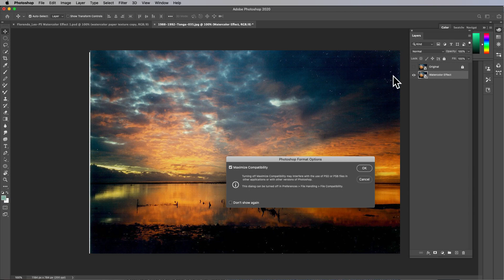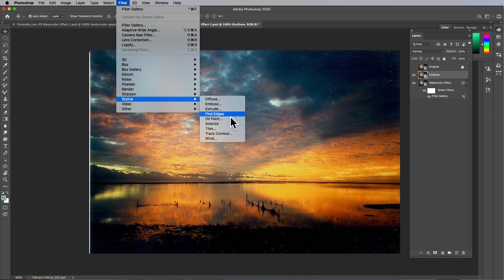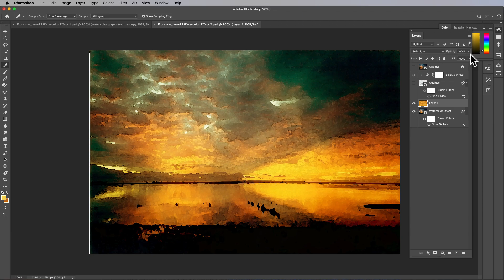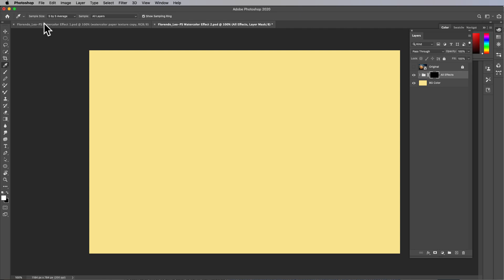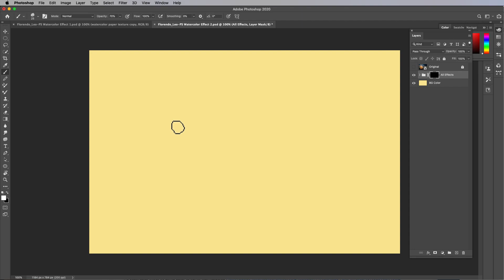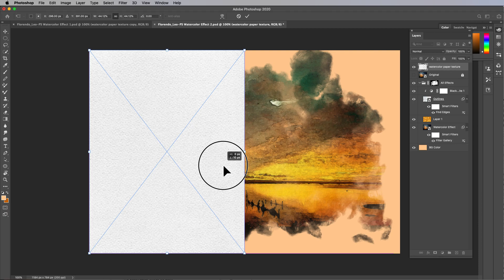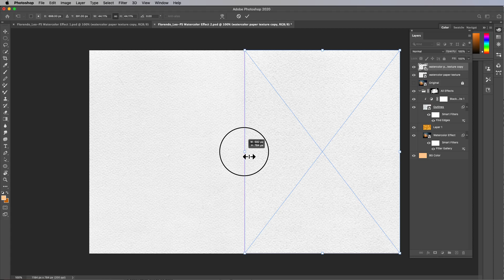PS Watercolor Effect 2nd Attempt